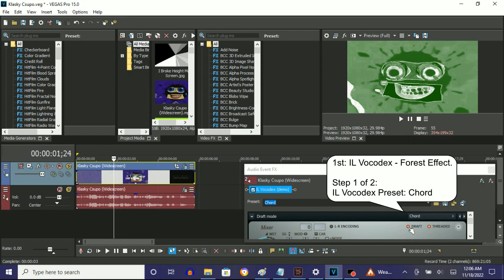How To Make Forest Effect On Vegas Pro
Made on ‎‎‎‎‎‎Friday, ‎November ‎18, ‎2022, ‏‎12:16:29 am to 12:16:50 am

How To Make Forest Effect:

(VideoFX)

1st: Gradient Map - Forest Effect.

0;  R:  16, G:   90, B:    1, A: 255
1;  R: 255, G:  255, B:  255, A: 255 (White)
2;  R:  16, G:   90, B:    1, A: 255
3;  R: 255, G:  255, B:  255, A: 255 (White)

(AudioFX)

1st: IL Vocodex - Forest Effect

Step 2 of 2:

Key Set:

White:

5th
9th
12th
16th
19th

Black:

5th
10th